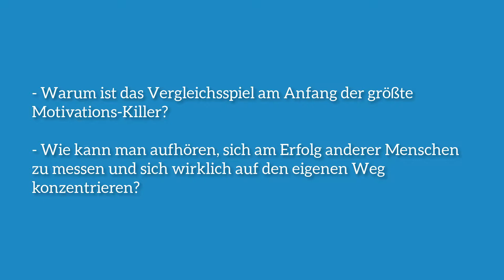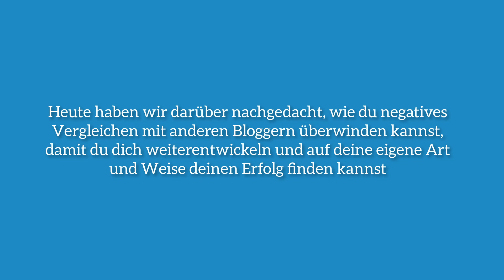Tag 12 - Selbstsabotage erkennen und umwandeln - Psychologie - Persönlichkeitsentwicklung Coaching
Hier geht’s zum WebGo Webhosting Deal (inkl. Schritt-für-Schritt Anleitung

Nächste Schritte
1. Heute wirst du deinen sechsten Blogbeitrag schreiben und veröffentlichen.

2. Du kannst die Blog-Post-Vorlage und die folgende Lektion verwenden, die dir zeigt, wie man einen Blog-Post strukturiert.

3. Denke daran, Bilder für deinen Blogbeitrag zu verwenden.

 persönlichkeitsentwicklung psychologie coaching selbstsabotage beenden selbstsabotage erkennen und umwandeln  life coaching